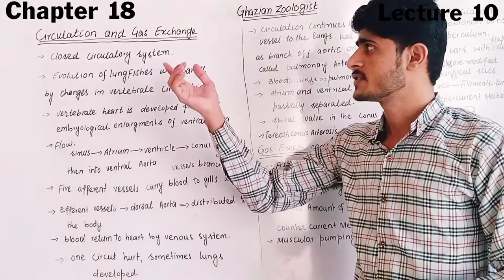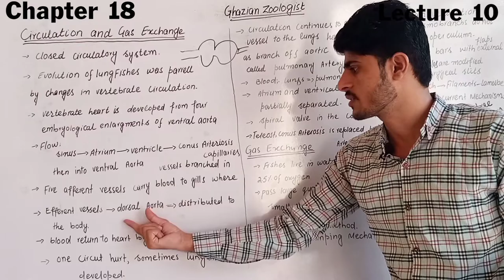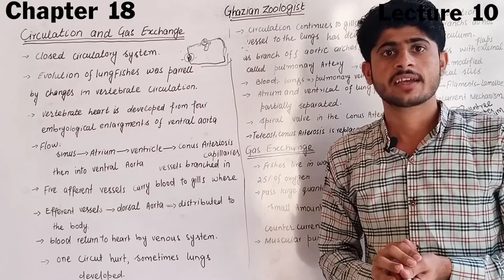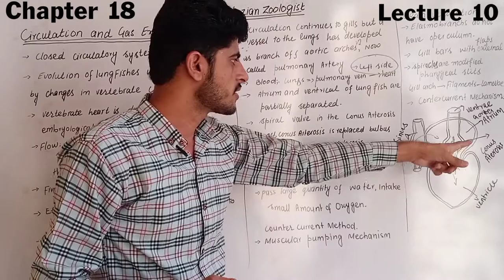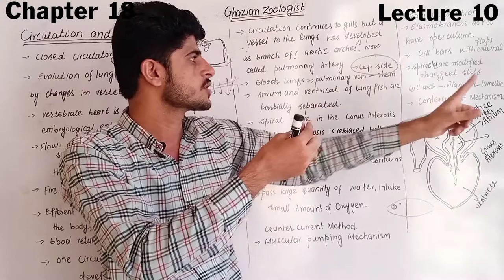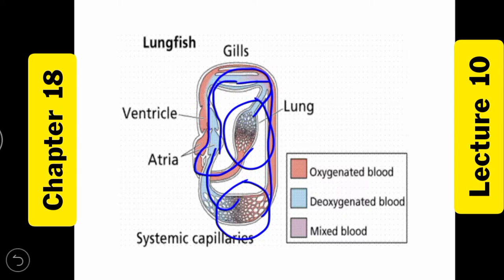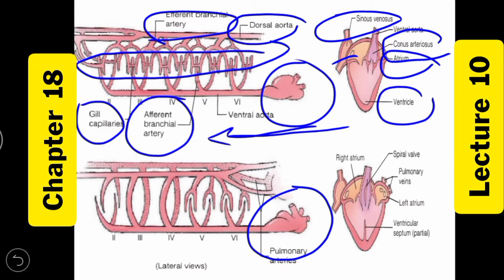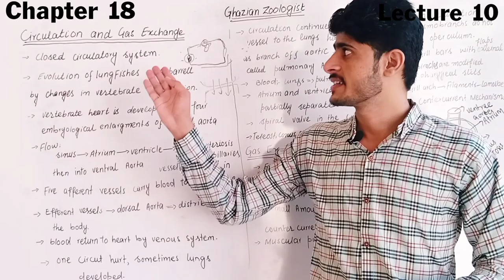Circulation and gas Exchanges in fishes|Miller and Harley Zoology|chapter 18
➡️ We are providing lectures from Miller and Harley Zoology 10th Edition of you want to buy then click the link given below